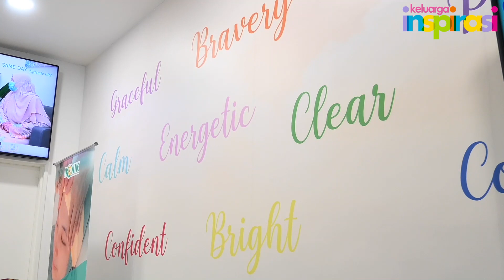Disebalik Senyuman, Tersembunyi 1001 Suka Duka Prof Muhaya Part 2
Siapa sangka, dalam kita mengenali Pakar Mata dan juga Pencetus Inspirasi, Datuk Prof Dr Muhaya Mohamad yang murah dengan senyumannya itu rupanya menyimpan satu rahsia yang mungkin belum diketahui orang ramai di mana beliau pernah kehilangan seorang permata hati iaitu anak bongsu lelaki yang telah pergi selamanya ke negeri abadi. Kehilangan orang tersayang ini bukan sahaja meninggalkan kesan pada beliau, malah kesemua ahli keluarganya. Sempena hari ibu, jom sama-sama kita mengenali lebih dekat siapa sebenarnya personaliti hebat ini. Sama-sama kita saksikan..